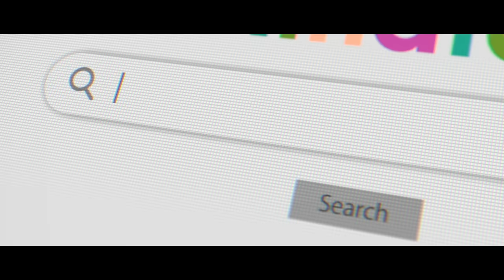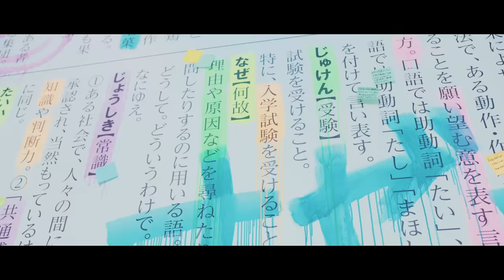日向坂46 『ナゼー』Short Ver.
日向坂46 4th Single「ソンナコトナイヨ」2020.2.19Release!!

収録曲「ナゼー」のミュージックビデオショートバージョンを公開！

Director：稲葉右京(EPOCH)
Choreographer：CRE8BOY
Producer：橋本寛人(AOI Pro.) 川島佳峻(EPOCH)
Production：EPOCH
Styling：山崎ひかる（ALCATROCK）
協力：株式会社三省堂
使用辞書：『大辞林』（* 一部引用・抜粋）

-商品形態-
■初回仕様限定盤TYPE-A（CD＋BD）
SRCL-11450～11451／￥1,727＋tax

■初回仕様限定盤TYPE-B（CD＋BD）
SRCL-11452～11453／￥1,727＋tax

■初回仕様限定盤TYPE-C（CD＋BD）
SRCL-11454～11455／￥1,727＋tax

SRCL-11456／￥1,000＋tax

★初回仕様限定盤共通封入特典★
「全国握手会イベント参加券orスペシャルプレゼント応募券」1枚封入
「メンバー生写真」ランダム1枚封入